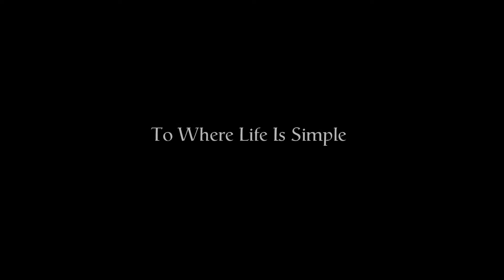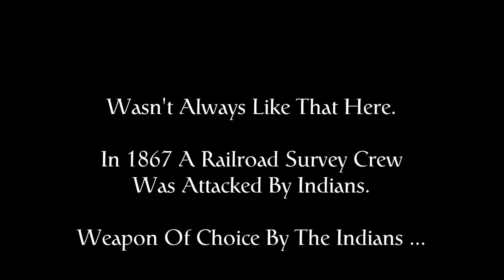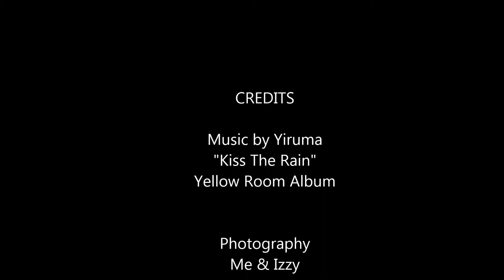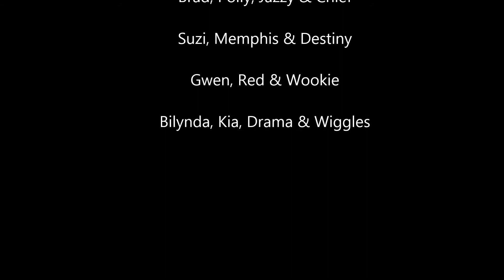Sycamore Canyon & Red Rock - Secret Mountain Wilderness Areas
Had an awesome 3-day getting away from it all campout with friends & furry family members.